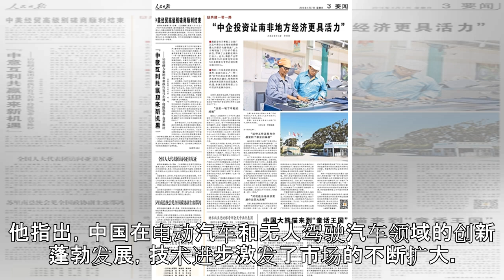“中意互利共赢迎来新机遇”